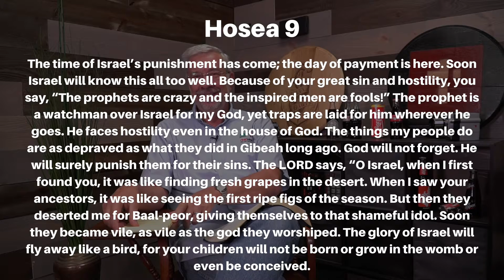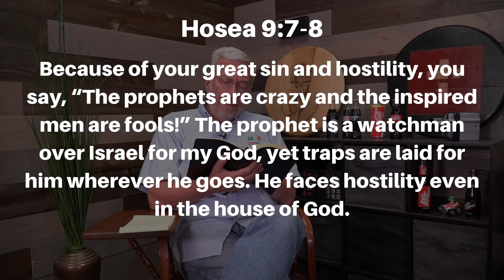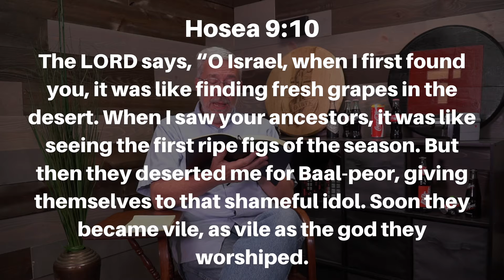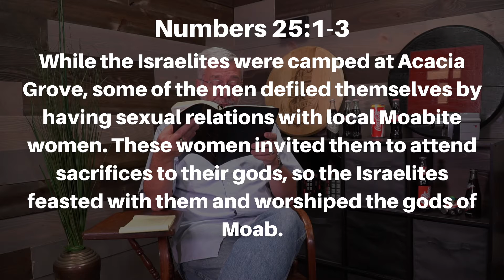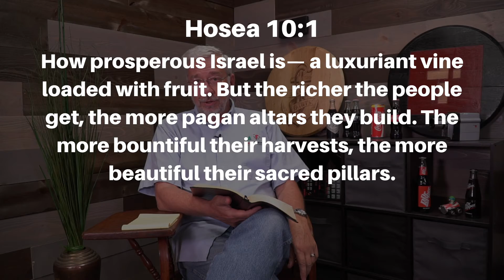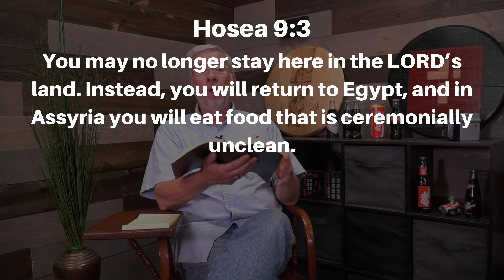What do we do if people won’t listen to us? - October 13, 2021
October 13, 2021 - What do we do if people won’t listen to us?

Hosea says the people consider the prophets to be fools. What does that mean? Let’s find out together as we study Hosea 9. When you finish, ask yourself, “Do I keep quiet when those around me reject what I’m saying or do I speak out?”